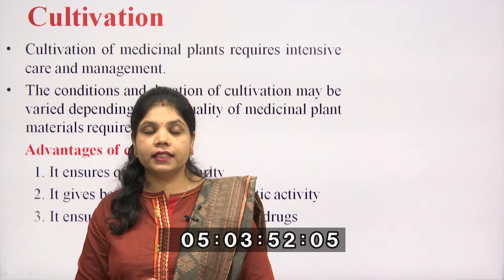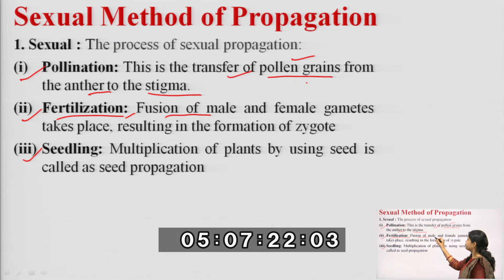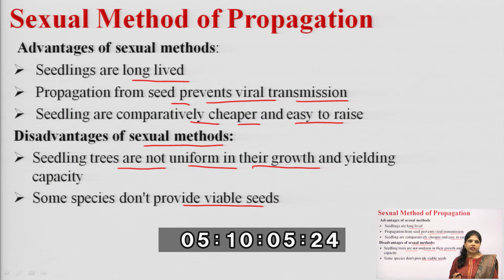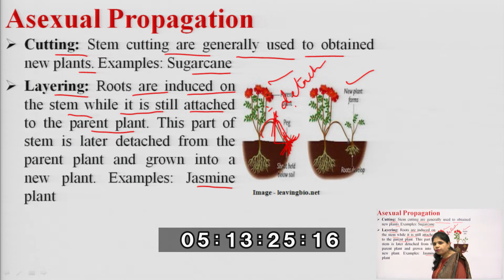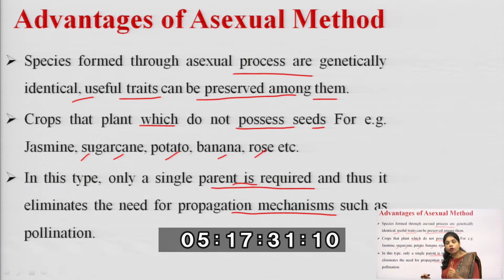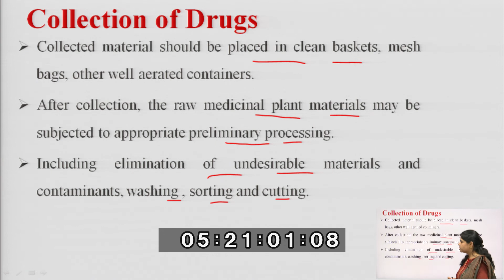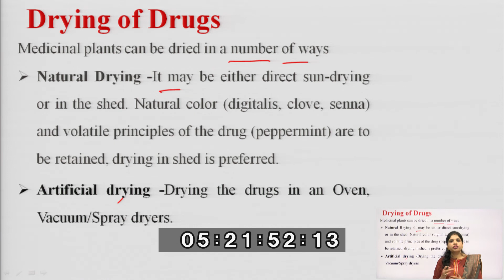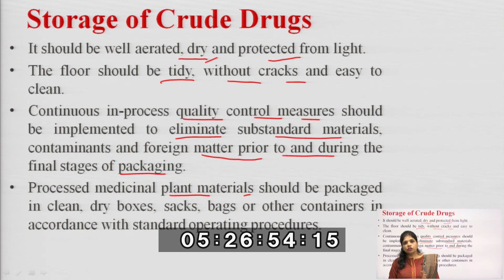Pharmacognosy-I | Cultivation and Collection of Drugs of Natural Origin| AKTU Digital Education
Pharmacognosy-I | Cultivation and Collection of Drugs of Natural Origin|